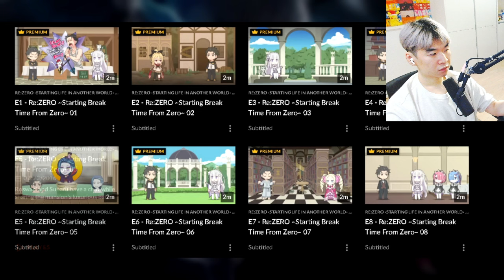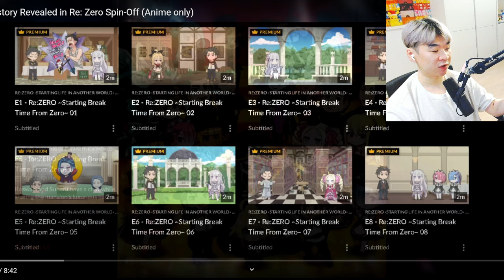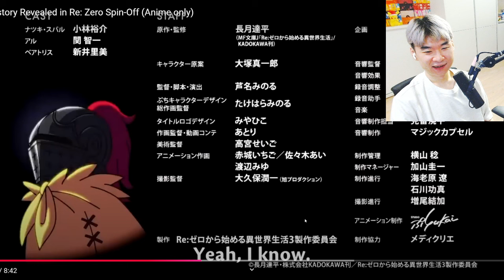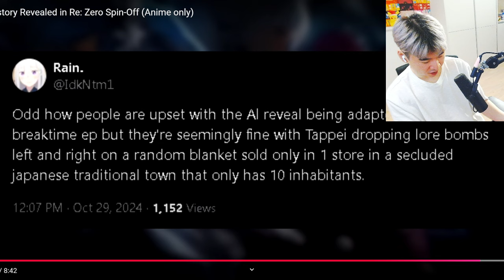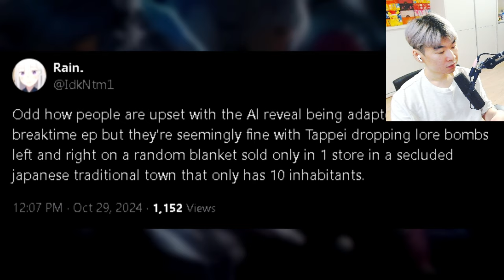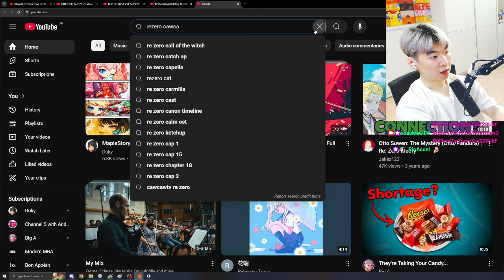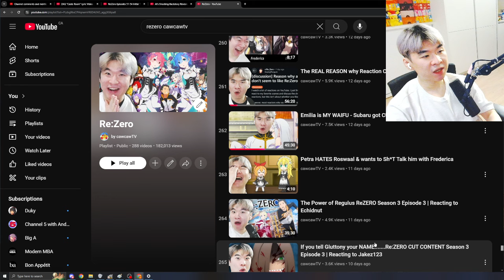Al’s Shocking Backstory Revealed in Re: Zero Spin-Off (Anime only) | Reacting to Jakez123